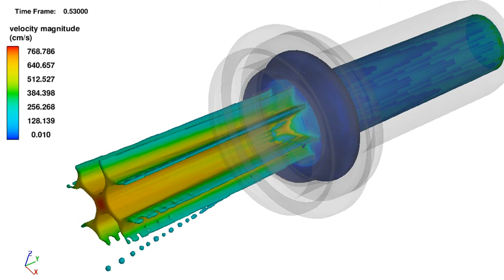Food Processing Simulation (Velocity)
Simulation of a a non-Newtonian, ketchup-like fluid through a nozzle. Velocity animations indicate maximum speed and steady profile through the dispenser based on upstream pressure or flow rate. For more information about how FLOW-3D can be used to simulate food processing applications, go